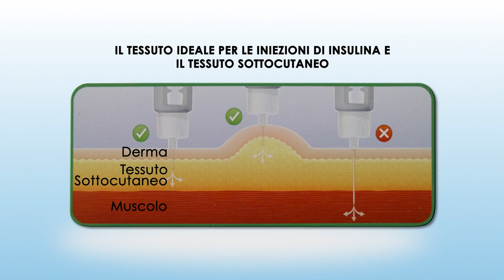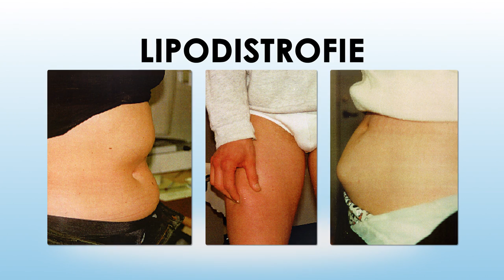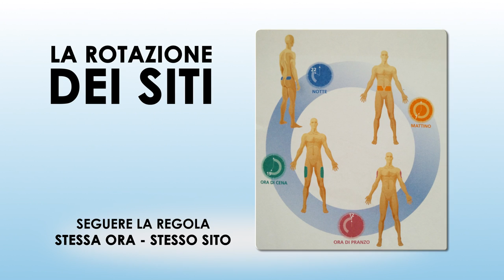Educazione Terapeutica: la terapia insulinica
Parla il Dr. Felice Mangeri in collaborazione con Diabetes Got Talent, AIDAP (Associazione Italiana Disturbi dell'Alimentazione e del Peso) e ADPB (Associazione Diabetici Provincia di Brescia)